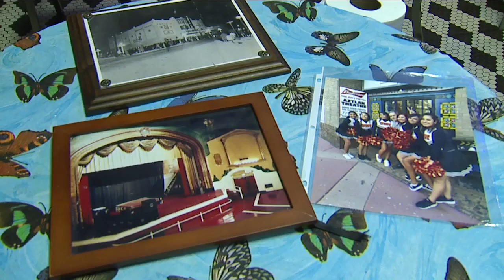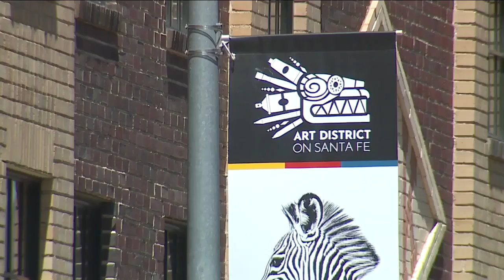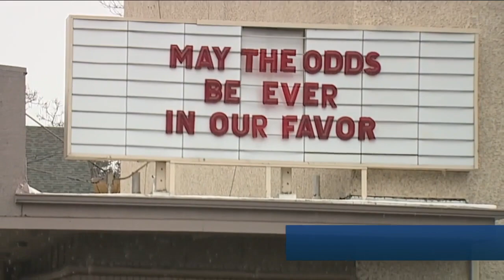Community launches fundraiser to save Atzlan Theatre in Denver's Santa Fe Arts District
The community is coming together to try to save the historic Aztlan Theatre, located in Denver's Art District on Sante Fe, after a rise in property taxes may soon force them to sell.